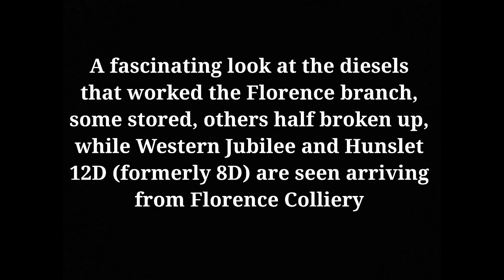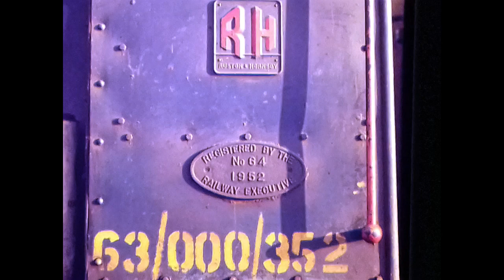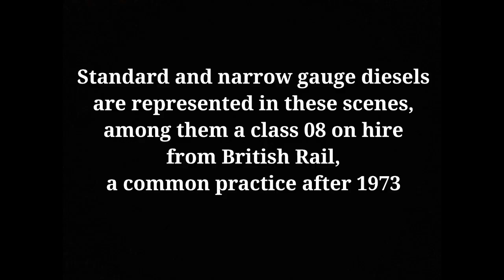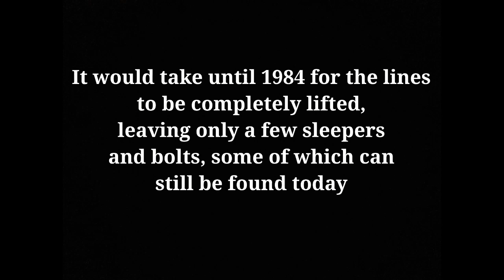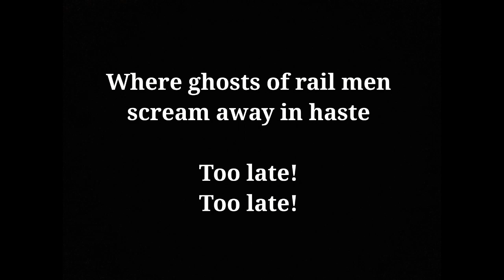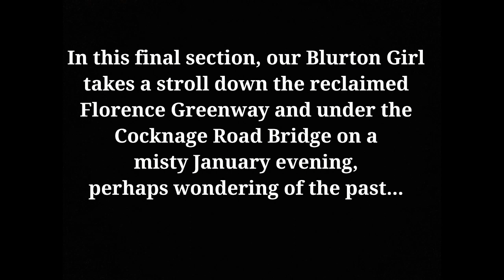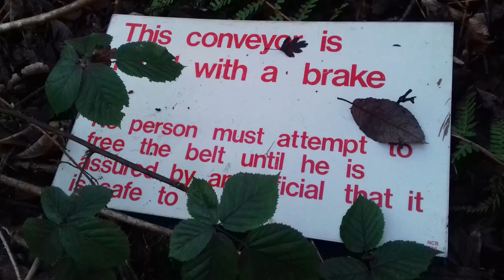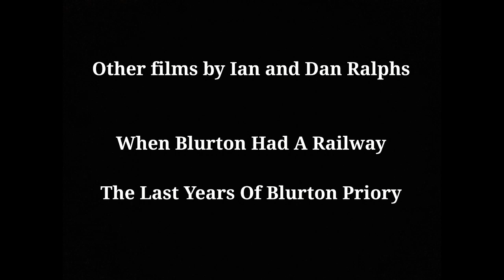Lost Railways Series - When Blurton Had A Railway - The Florence Colliery Branch - Part 2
*The Colin Pickford Collection*
*Additional Photography - Ian Ralphs*
*Editing - Dan Ralphs*